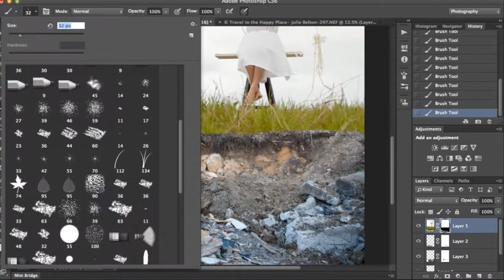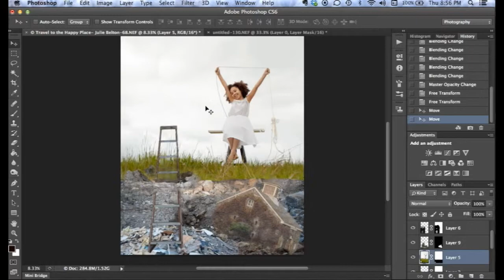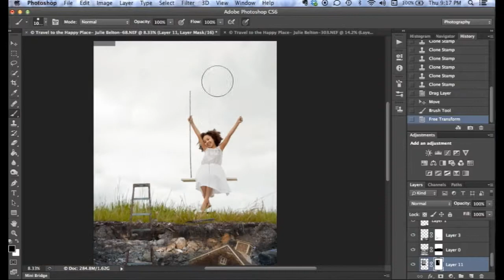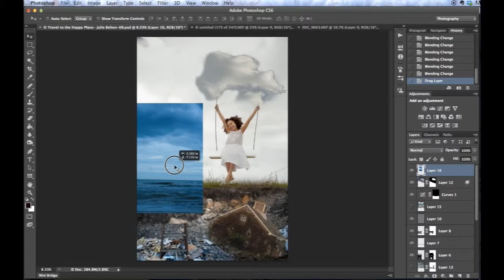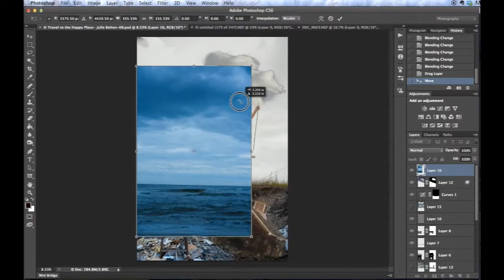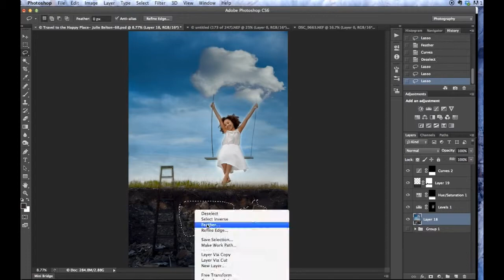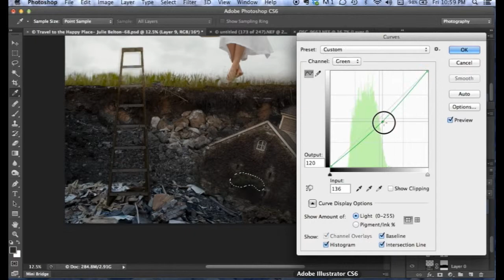Travel to a Happy Place - Speed Edit by Julie Belton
This image was created during the filming of Creator's Blok - A 5 photographer collaborative effort based on the film 'Girls Rising'.  Each photographer was instructed to watch this film to draw inspiration and create a personal image based on one of its characters stories.  My inspiration came from Wadley, who lives in Haiti - you can see her story

Photography and edits by: Julie Belton
Model: Kendall Felton
Music by: "DJ Cover This-The Climb (Karaoke / Instrumental)"